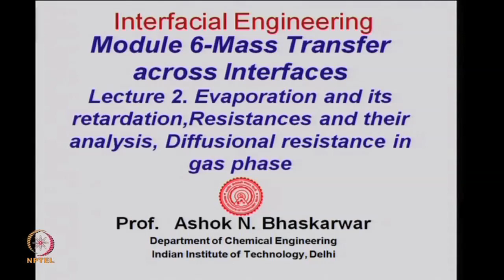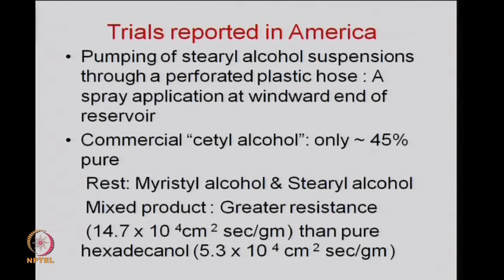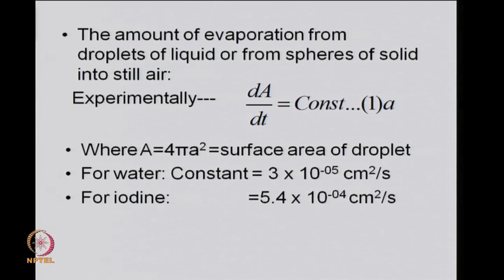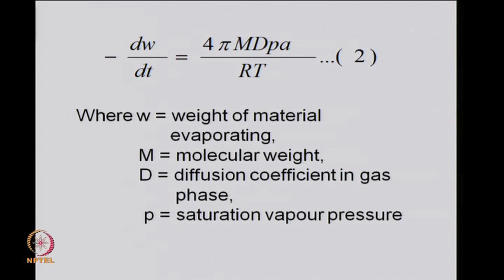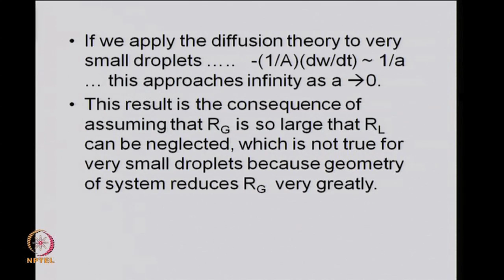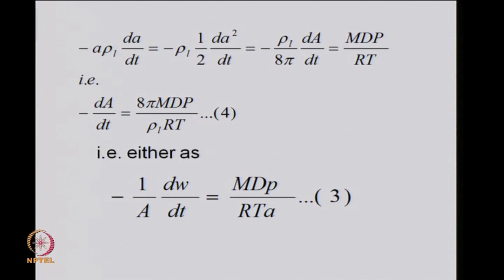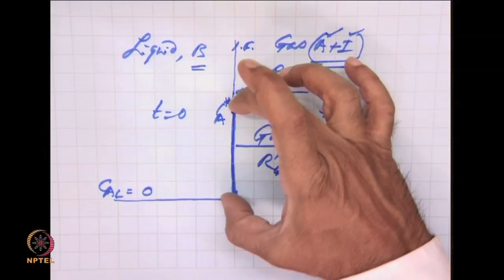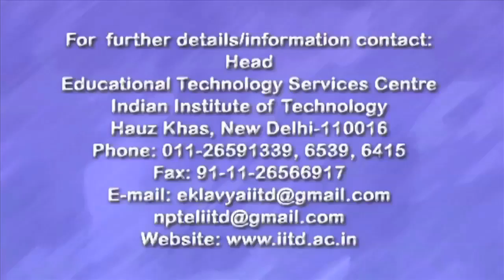Evaporation and its Retardation Resistances and their Analysis Diffusional Resistance in Gas Phase